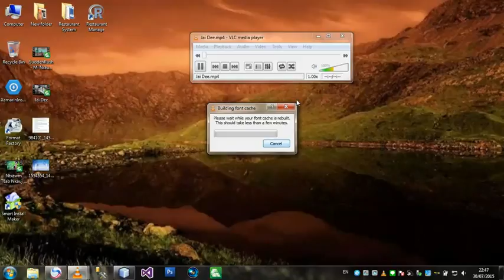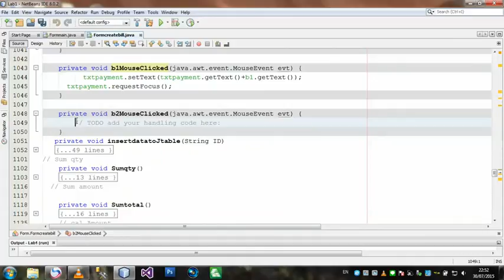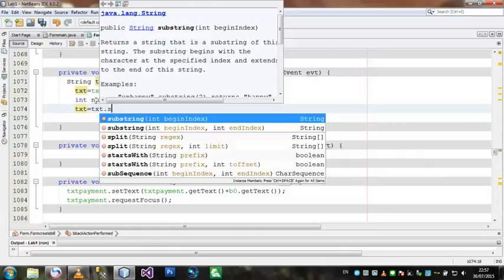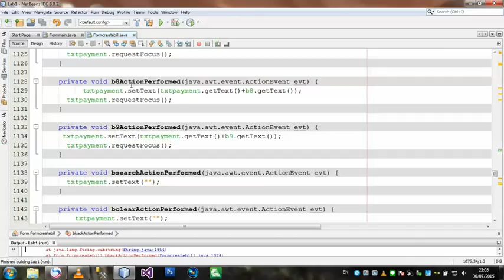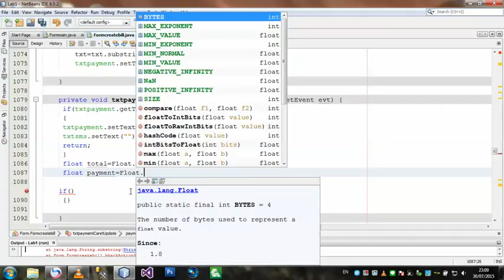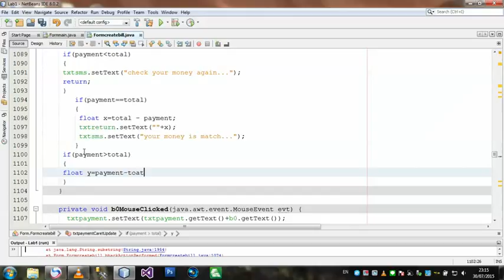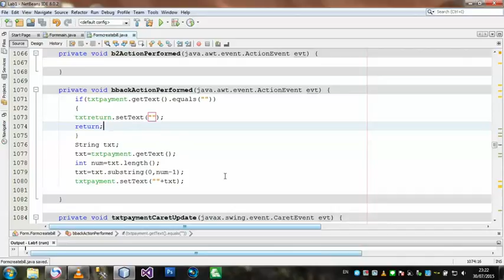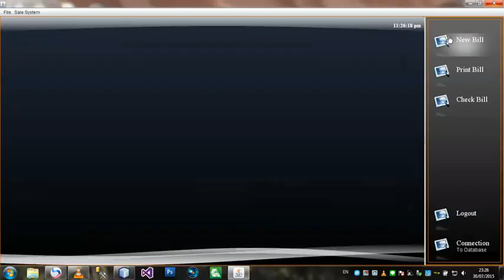Jai Dee Java Video (Work shop JPOS 1.6)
วิดีโอสอนกานเขียนโปรแกรม JPOS ในพาสาจาวา บนตว NetBeans